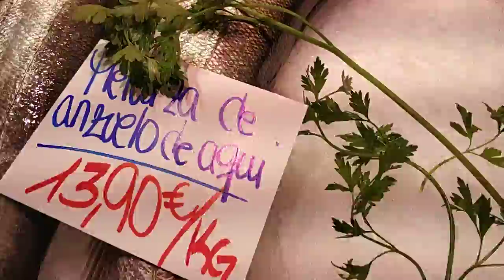17 de junio de 2020